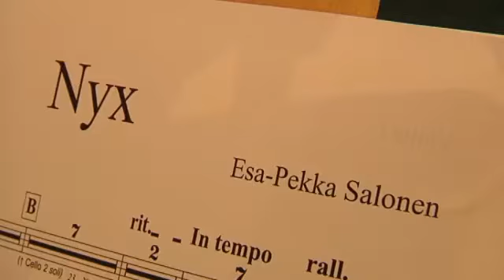Esa-Pekka Salonen interviewed at the Helsinki Music Centre on 2011-09-10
Esa-Pekka Salonen interviewed at the new Helsinki Music Centre as he was recording his new orchestral work 'Nyx'. Salonen comments, among other things, on the acoustics of the new concert hall and the decision of the Minister of Culture Paavo Arhinmäki to skip the opening of the building. English subtitles are in the Youtube captions.